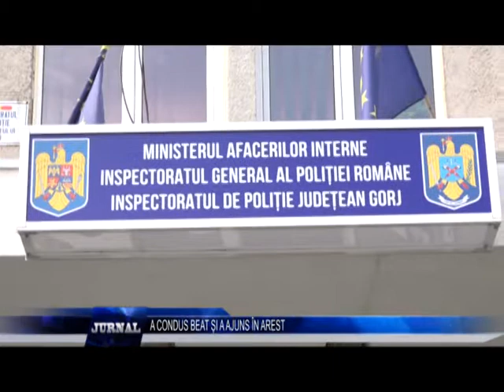A CONDUS BEAT ȘI A AJUNS ÎN AREST